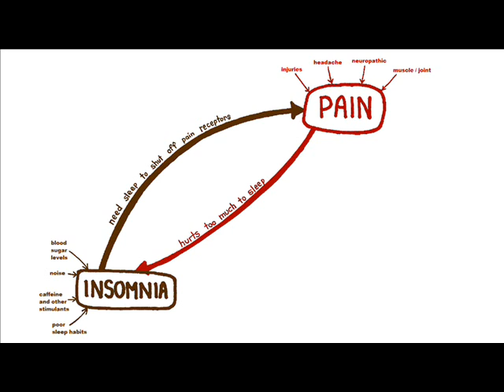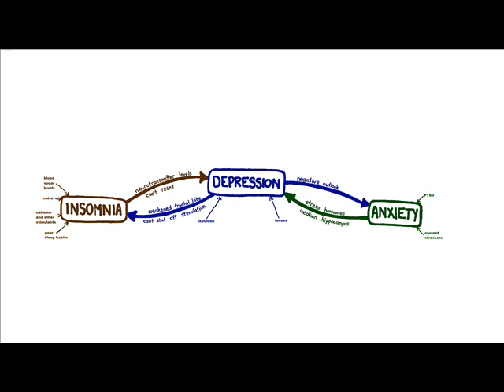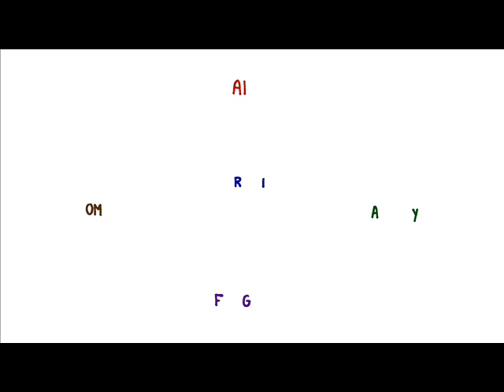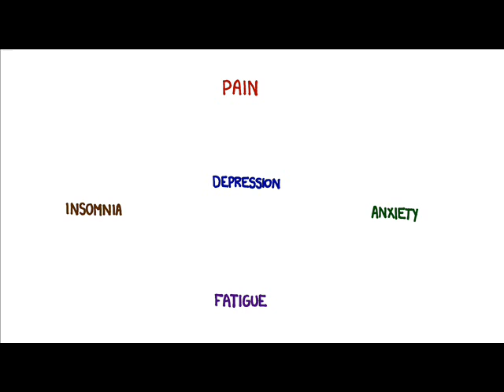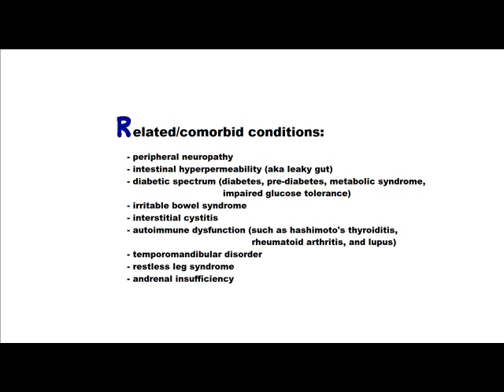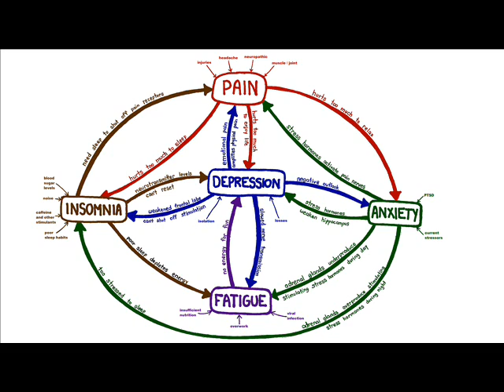How is Fibromyalgia caused?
What causes a person to get Fibromyalgia? What are some of the predisposing factors and triggers of this condition? What are the most common symptoms?

After decades of great health, I got very sick earlier this year. After months of my own research, diet and lifestyle upgrades, and failed attempts to get help from the medical system, I finally have a diagnosis. This video may help others out there who have Fibromyalgia, or who think they might have it.

Thanks for your support, and I hope this is helpful to somebody!